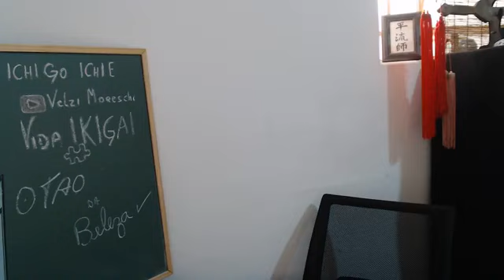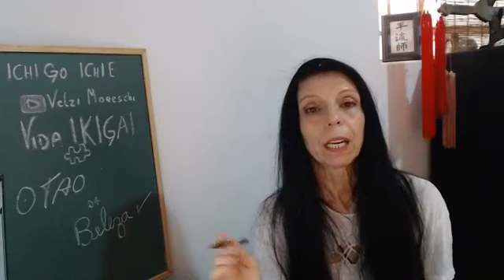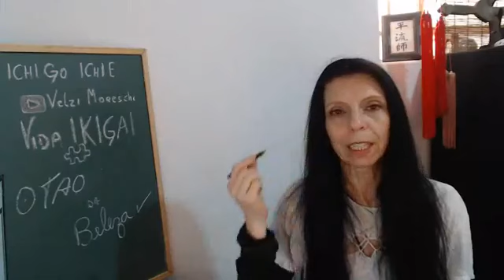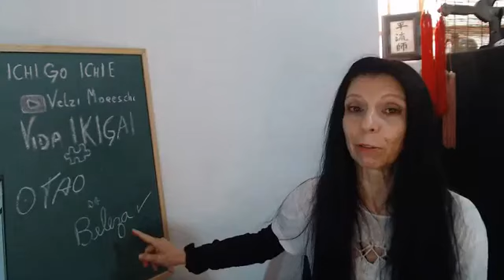sobrancelhas vs make#sobrancelha#maquiagem#make#maquilar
Dicas de como maquilar as sobrancelhas para um efeito natural e de impacto. Mestra Velzi Moreschi também apresenta alguns produtos para maquiagem de uso pessoal.
Beleza é energia e vem de dentro para fora.
Neste nosso ichi go ichi e -um encontro um momento - vamos adicionar mais uma peça em nosso quebra -cabeça.